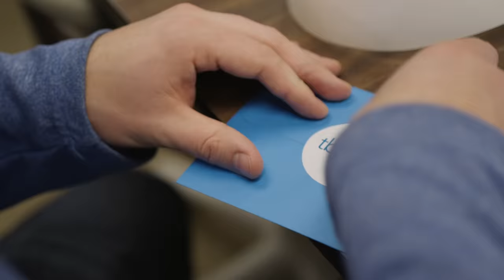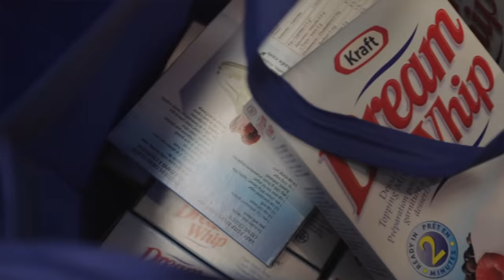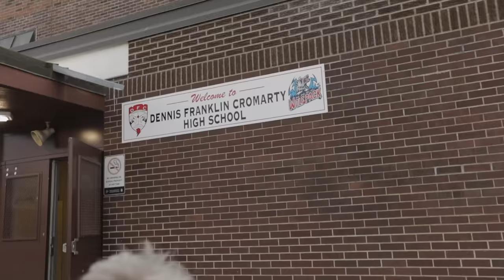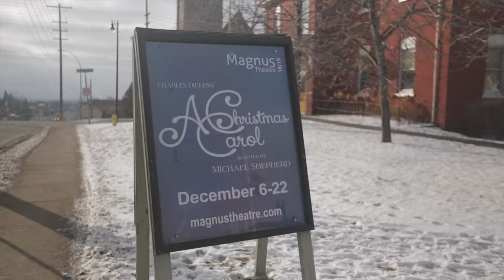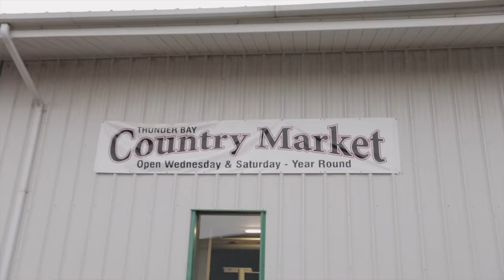Tbaytel 12 Days of Christmas 2018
What do you get when you combine a team of Tbaytel employees, a big bag of swag, a video camera, and then top it all off with the spirit of Christmas?

Tbaytel’s 12 Days of Christmas!

At Tbaytel, we believe the holidays are a time for giving and a time for celebrating the bonds that connect us all. That’s why, this December for the third year in a row, we packed up the Tbaytelmobile and hit up local businesses and deserving organizations in Thunder Bay and a handful of communities across the northwest, to help spread some Christmas cheer.

Tbaytel recognized the work of deserving non-profit organizations and members of the communities it serves with a series of exciting daily holiday surprises that ran from December 1 to 12, 2018.

In addition to buying, wrapping, and delivering gifts, our volunteers helped out some amazing people and found out about all the great things they’re doing to make our neighbourhood the best it can be.